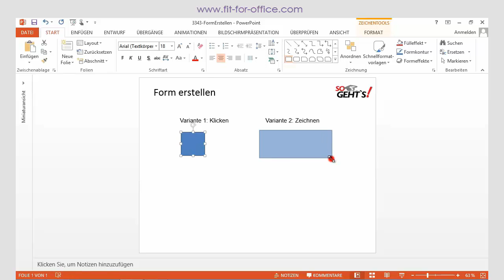PowerPoint 2013: Basics - Form erstellen